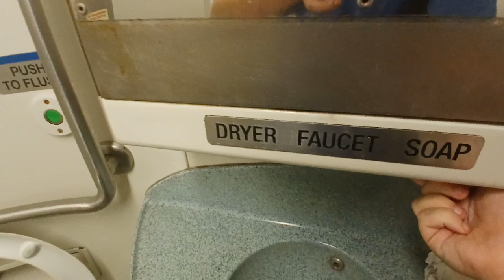MTA Long Island Railroad M7 restroom